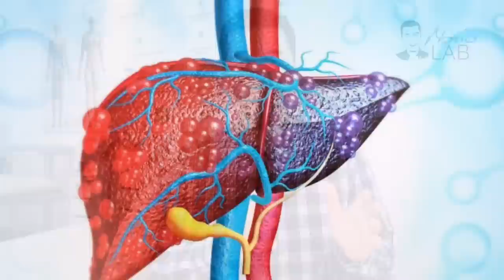BR. 1 SIMPTOM NEDOSTATKA VITAMINA A!